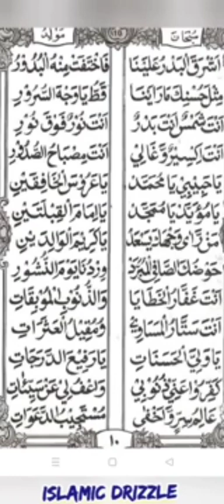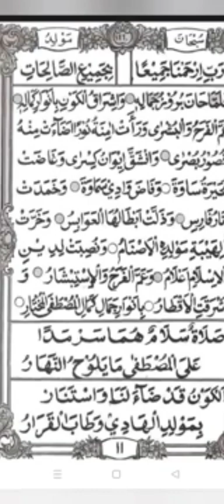ya nabi salam alaikum baith | mawlid